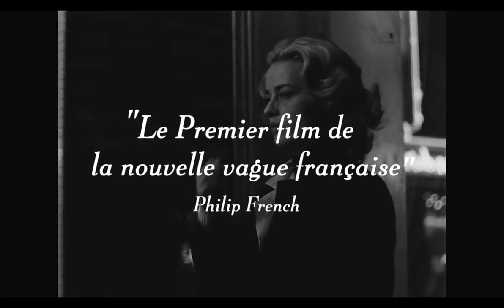El Debut de Louis Malle: ASCENSOR PARA EL CADALSO (1958)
Ascensor para el Cadalso es una película francesa dirigida por Louis Malle y lanzada en 1958. La historia se desarrolla en París y sigue a un exmilitar llamado Julien Tavernier, interpretado por Maurice Ronet, quien planea asesinar al esposo de su amante Florence Carala, interpretada por Jeanne Moreau. Julien lleva a cabo el asesinato perfectamente, pero después queda atrapado en un ascensor del edificio donde ocurrió el crimen. La película se centra en la angustia y la tensión de Julien mientras intenta salir del ascensor antes de ser descubierto. La trama se complica aún más a medida que otros personajes, como un joven llamado Louis, se ven involucrados en la situación.

Ascensor para el Cadalso es conocida por su atmósfera de suspense y su estilo cinematográfico innovador, que incluye una banda sonora de jazz compuesta por Miles Davis. La película es un clásico del cine noir francés y se destaca por su narrativa intrigante y su enfoque en los dilemas morales de los personajes.